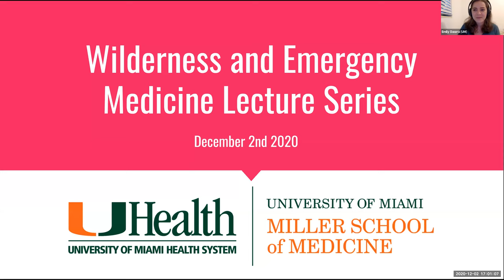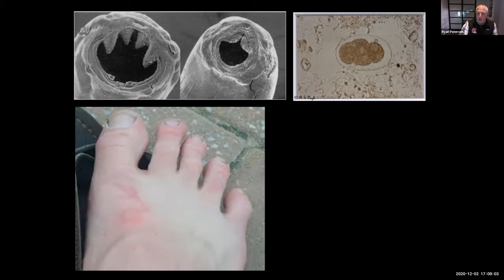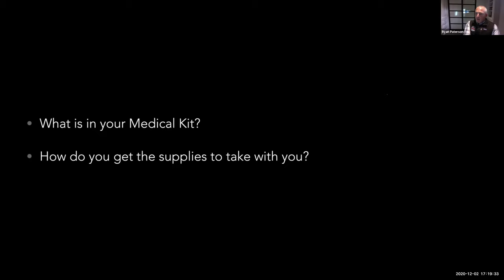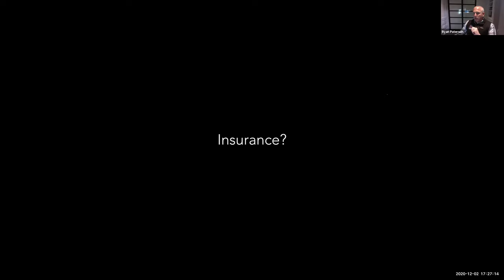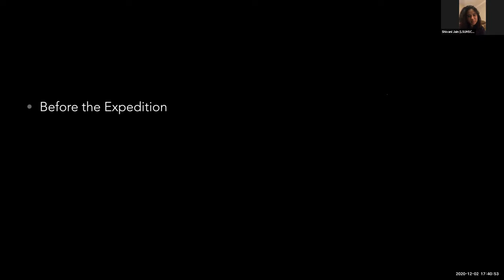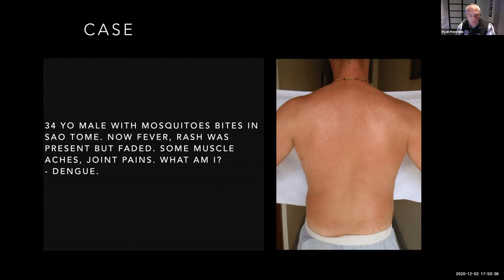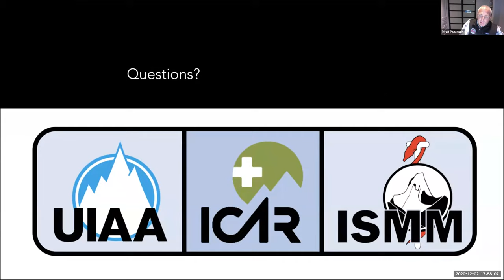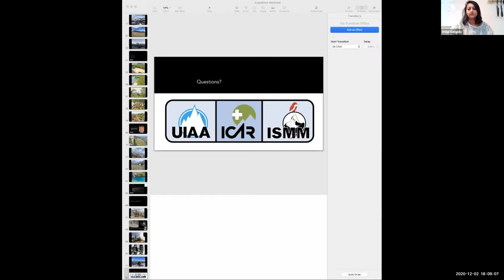Expedition Medicine: An Intersection of Disciplines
Lecture by Dr. Ryan Paterson

Q/A responses:
1. How does pre-departure planning and preparedness impact your daily life?
"This always takes time and you must set aside that time in order to be adequately ready to be an expedition provider. You must factor this in when attempting to balance this type of work and your daily life."

2. Are there sacrifices that are made in terms of having a normal job/career as a doctor in order to take part in expeditions?
"The sacrifices are purely missing things at home when you go on expedition."

3. What is your favorite expedition you’ve been on and the favorite place you’ve been?
"Peru is my favorite in the Cordillera and Blanca are incredible."

4. What are some things that you would recommend we do in order to make ourselves better candidates for emergency medicine residency programs that have a focus in wilderness medicine?
"Try to pursue certifications that are at your level of training such as WFR, WEMT,AWLS and study hard."

5. Do you know of any summer opportunities/clubs/etc for medical students to get involved in the field of Mountain Medicine during their first summer? Or are there any opportunities (research, volunteer, etc) that medical students interested in this field should pursue at any point during their education to build interest and qualifications?
"The biggest opportunities are the ones that take you into the back country and give you personal, expedition experience. You might also look at the University of Colorado section of wilderness medicine website for opportunities."

6. What sort of track do you take to become involved with expedition medicine, and are there any residencies or fellowships that focus specifically on training in this area?
"There are fellowships after residency in expedition/Wilderness Medicine . If you look at the Wilderness Medical Society's website there are also other programs where you can pursue the study of these topics."

7. What residency attributes (community hospital, more rural, high volume, etc) best prepares you for expedition medicine?
"A quick guide would be to think about all of the things that could happen when you are in a remote, wilderness type environment and seek to gain expertise in these areas."

8. What resources do you use to in your pre-expedition routine to assess specific environmental and infectious risks of a given area?
"I use the World Health Organization, CDC, proMed mail sites, along with multiple weather and climate data-bases to prepare for infectious disease, climate and weather related concerns."

9. How would medical coverage be for a PA-C or APRN?
"This is tough because a lot of international organizations do not recognize these certifications. If you are part of the US-based team, typically you can acquire medical coverage/liability through that organization."

10. How are language barriers handled (like w/ Nepal earthquake suturing example)? Have you found translators to have sufficient medical vocabularies?
"We work with interpreters, and country that have sufficient medical vocabulary's. From my experience, it seems that such interpreters are always available. If they were not available, I think it is actually very easy to describe what you were talking about in lay-terms. This is a skill that is a necessity when working in different cultures, different countries and even in your own country. Patient often respond better to a provider who can explain things without using medical wording."

11. How far in depth would you take an MSK prescreen? To avoid those not disclosing "minor" training injuries that would incapacitate them during the expedition. Or, you let them take that risk of using that evacuation insurance.?
"This is a case by case decision and is difficult. You must work to align yourself with the goals of the expedition participants so they learn to trust you and report every "minor" thing to you. This is a challenge because often expedition participants do not disclose because they are afraid you may end their expedition. Once the participants learn to trust you they will report everything and it helps you risk manage the safety of the expedition. Creating this relationship must be done quickly and fully prior to departing on the expedition."

12. How often do you travel and how does it affect your family life? Do they ever get to travel with you?
"Make everything about balance. I travel alone typically once per month or for longer trips every other month. Occasionally my family will travel with me, but more often they meet me following the expedition for some quality time."

13. Are you able to treat possible Rabies in remote places or do you have to evacuate?
"This is depending on the country, size/duration, and goals of the expedition. Typically I have participants pre-vaccinated for rabies prior to most expeditions. This makes treatment easier."